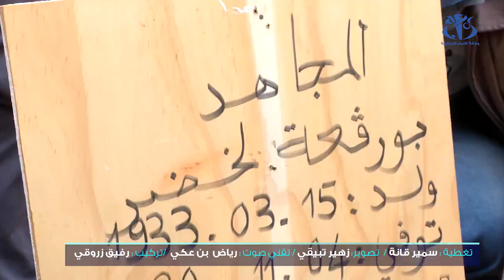جثمان المجاهد بورقعة يوارى الثرى بمقبرة سيدي يحيى بالعاصمة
الجزائر (وأج)- وري الثرى بمقبرة سيدي يحيى جثمان المجاهد لخضر بورقعة، والذي توفي عن عمر ناهز 87 سنة، بعد إصابته بفيروس كورونا.